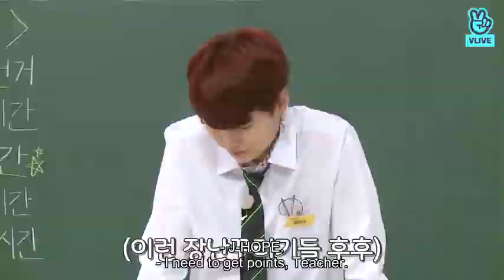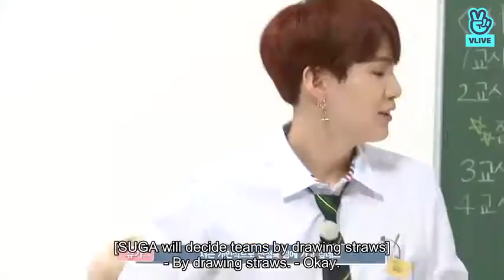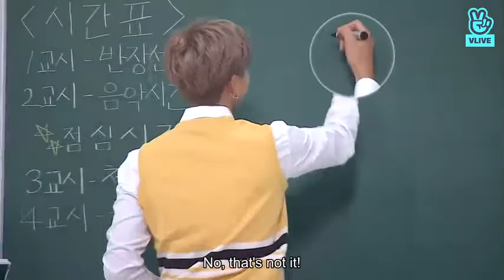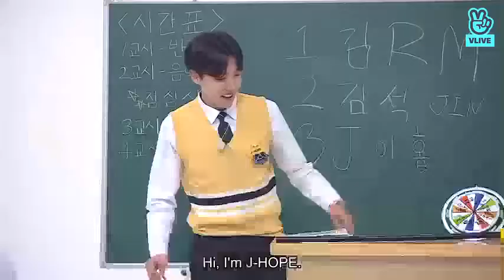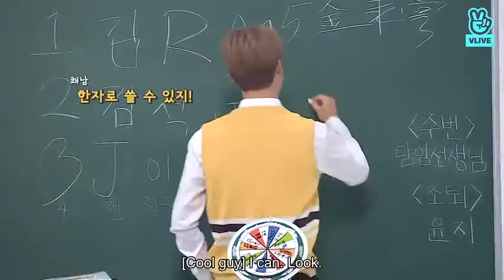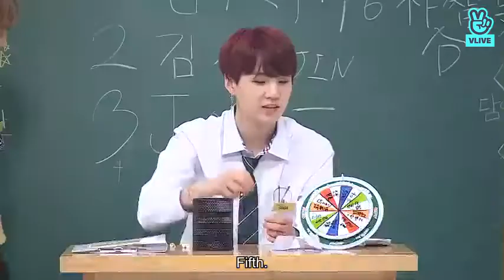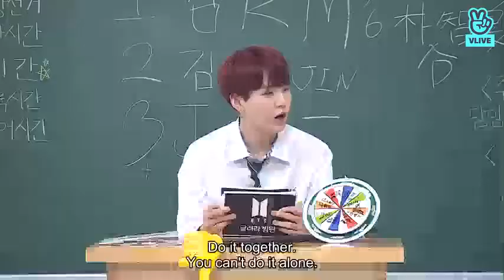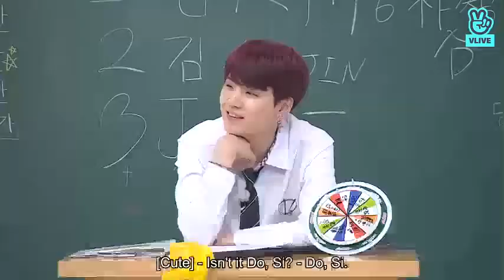[Eng Sub] Run BTS! Ep.63 [BTS school pt.1]